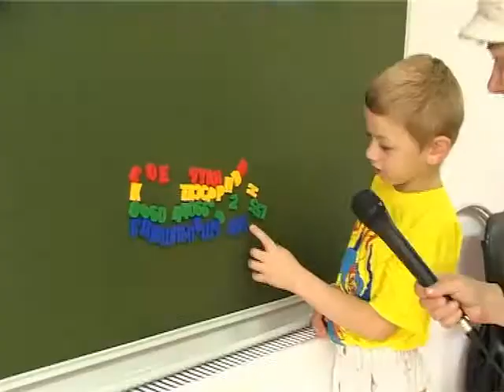Новая группа в детском саду № 16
На 60 мест уменьшилась очередь в дошкольные учреждения Ленинска-кузнецкого только в течение октября. Три дополнительные группы появились в детских садах № 16, 56, 42. Сейчас в комнатах, где еще не давно располагались мастерские, ИЗО студия, логопедический кабинет открылись полноценные группы.
Сегодня наша съемочная группа побывала в новой группе детского сада № 16